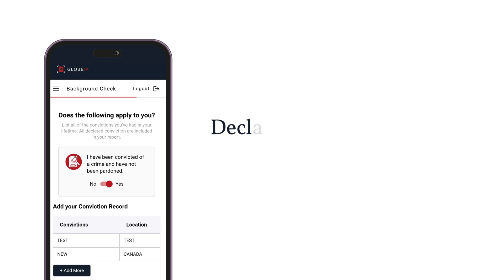How to get a Vulcan Criminal Record Check Online? | Apostille | RCMP | Canada | Background Check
You can apply online now for Vulcan Criminal Record Check (CRC) with Globeia and get results within 30 minutes.